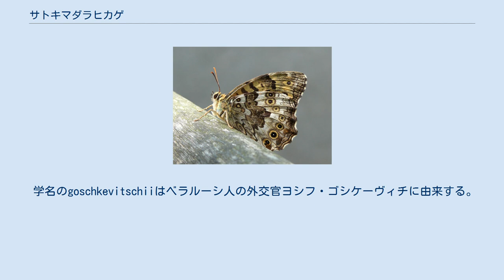サトキマダラヒカゲ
サトキマダラヒカゲ（里黄斑日陰蝶、Neope goschkevitschii）は、チョウ目（鱗翅目）タテハチョウ科ジャノメチョウ亜科に分類されるチョウの一種。
 日本固有種。
北海道、本州（伊豆大島・淡路島を含む）、四国、九州（左記以外の離島を除く）に分布し、低地から低山地にかけてで普通に見られるが、森林周辺でのみ生息し、高山帯や都市化が進んだ地域では見られないが、標高1500mを越える山地に生息している場合もあり、ヤマキマダラヒカゲの分布域と重なることもある。
なお、北海道ではヤマキマダラヒカゲの方が広く分布する。
 亜種の分類はされておらず、本種はすべてが基亜種 goschkevitschii とされる。
 黄褐色の地色に斑紋が入る。
地色は表面の褐色が強く、裏面は黄土色に近い。
夏型は色が濃くなる。
 ヤマキマダラヒカゲと酷似し、前翅表面黄斑に入る黒点の数や後翅基部寄りに入る紋様の差異などで判別されるが、山地では生息地が重なる上に個体差も大きいため、判別は難しい。
 成虫は、暖地では 4〜9月の年2化、寒冷地・高地では 7〜8月のみの年1化。
 暗いところを好み、樹の幹や壁面に好んで留まる。
樹液や腐果を好み、吸蜜のために花を訪れることはない。
雄は湿地で吸水する場合もある。
静止時には常に翅を閉じる。
 ジャノメチョウ亜科の中では飛翔は比較的すばやく、不規則に飛ぶ。
 幼虫の食草はタケ・ササ類。
蛹で越冬する。
 学名のgoschkevitschiiはベラルーシ人の外交官ヨシフ・ゴシケーヴィチに由来する。